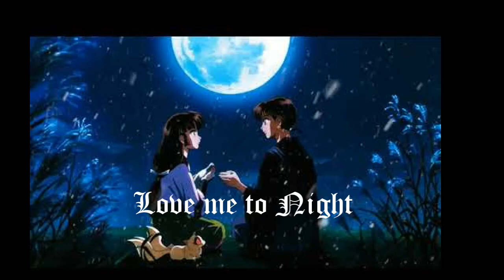💞💏 LOVE ME TO NIGHT 💞💏🥰💏